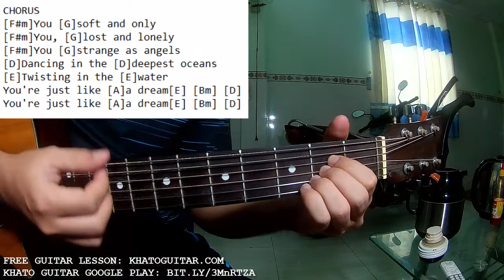The Lumineers - Just Like Heaven | Karaoke Instrumental